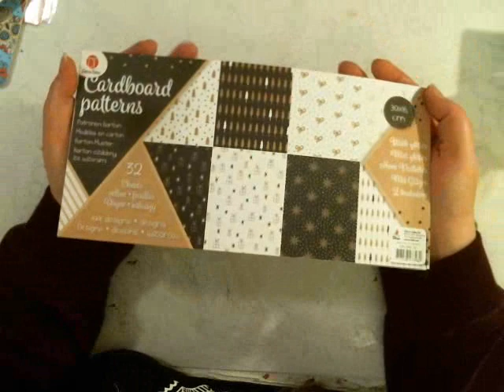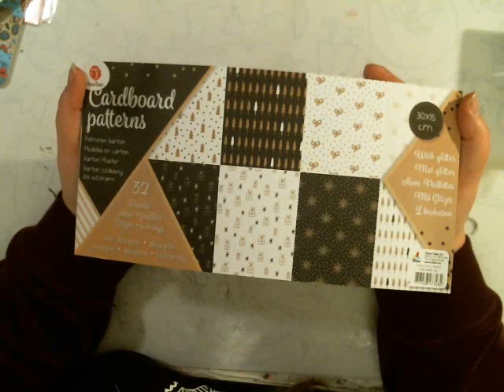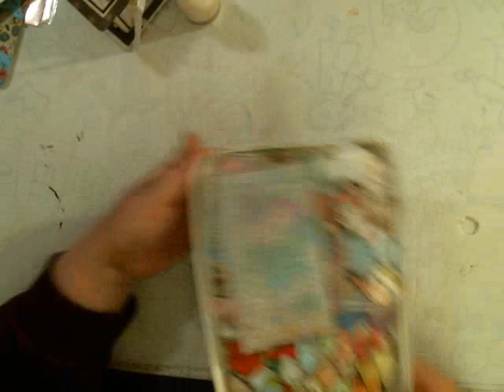Gruppen Inspiration...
Eine extrem schnelle kurze, mit Törtchen Ende...